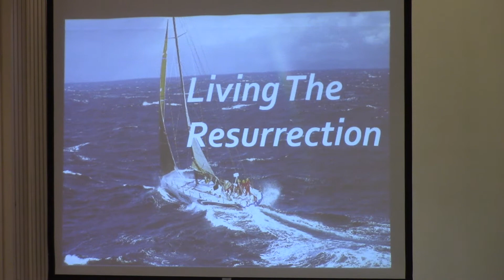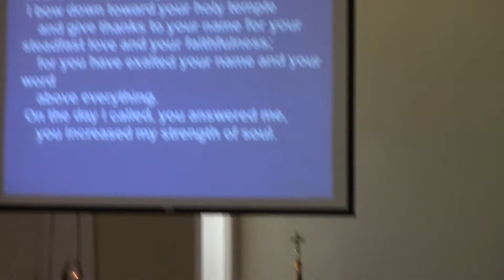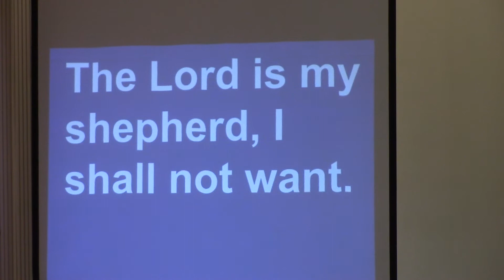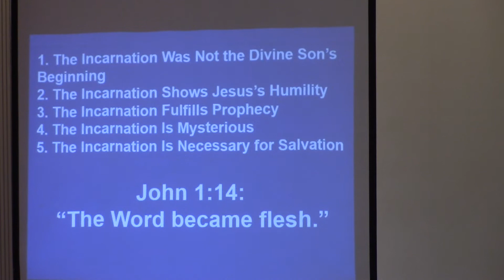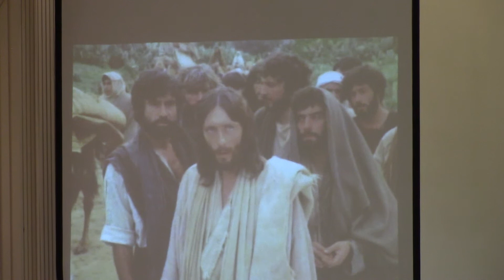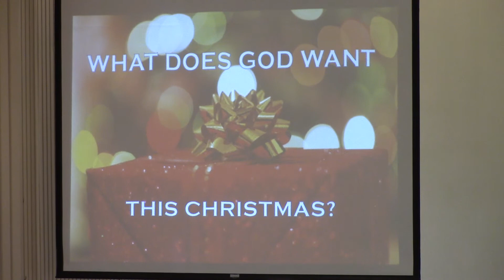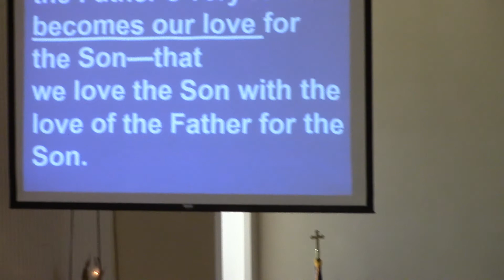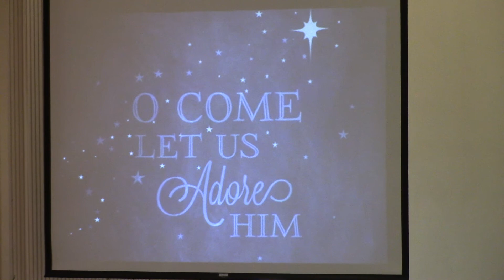Message for November 24th 2019 "All In?"